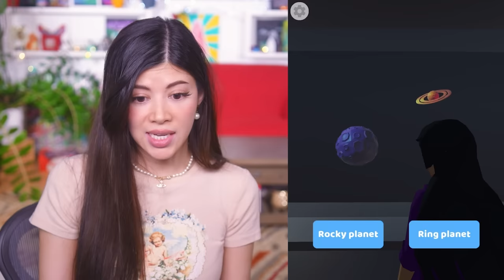Birth to death 👱‍♀️ BAD girl 100 year challenge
Video Edited by Terry & Now Creatives